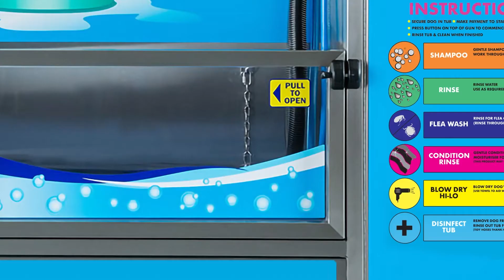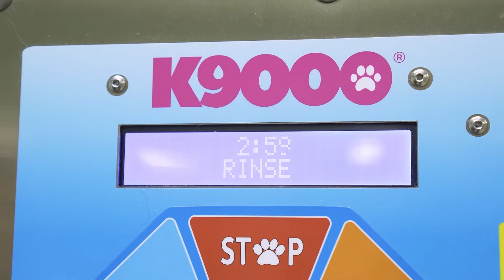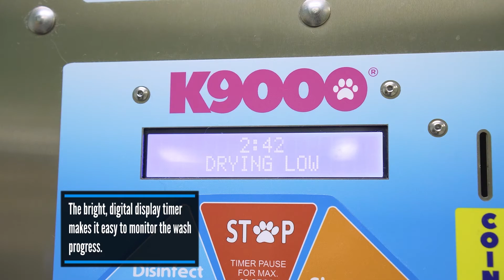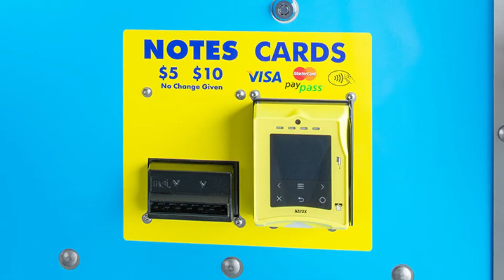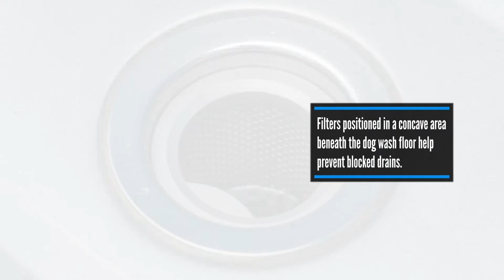Features of the K9000 Dog Wash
Learn about the quality features of our Standard K9000 dog wash.